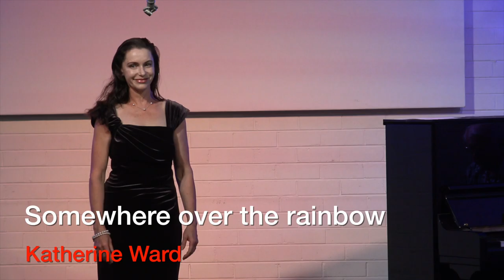Somewhere over the rainbow (Katherine Ward)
Katherine Ward performing at Humph Hall, (Sydney, Australia) in December 2018. Part of a concert by students of the Lindeman Voice Studios.